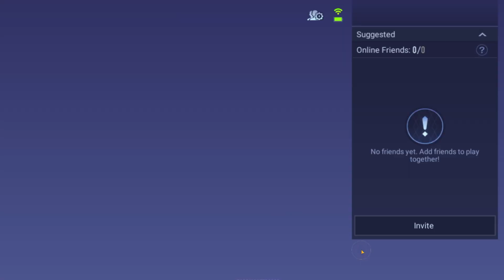Playing Arena Of Valor Part 2